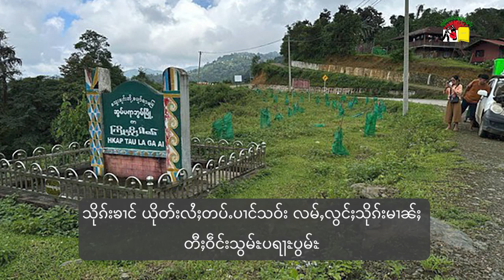သိုၵ်းၶၢင် ယိုတ်းလႆႈတပ်ႉပၢင်သဝ်း လမ်ႇလွင်ႈသိုၵ်းမၢၼ်ႈ တီႈဝဵင်းသွမ်ႊပရႃႊပွမ်ႊ